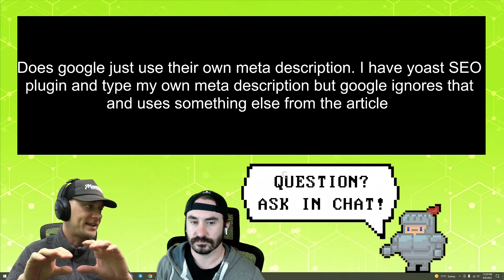Why Does Google Change My Meta Description?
A short clip about why Google might replace your meta description with other content.